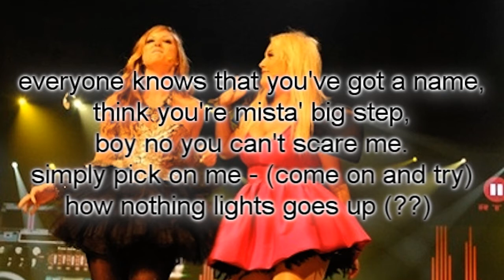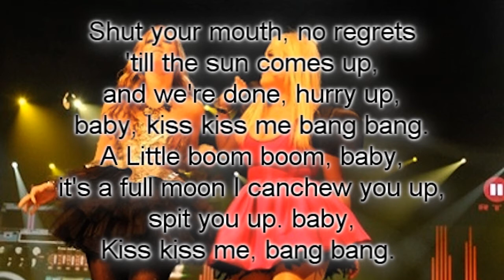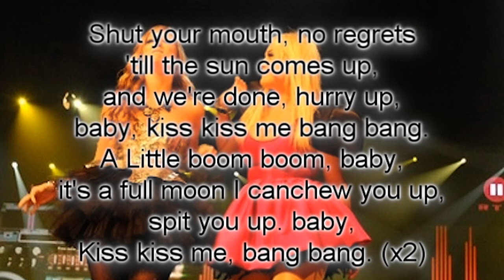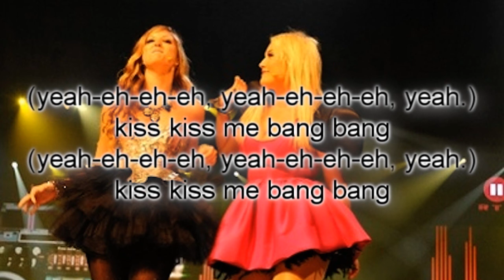Bella Vida - Kiss Kiss Bang Bang Lyrics